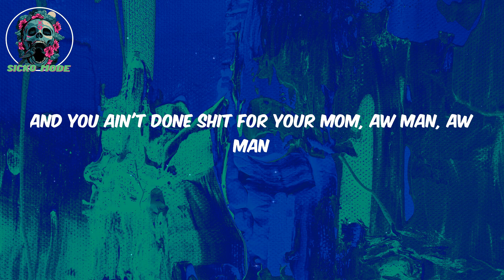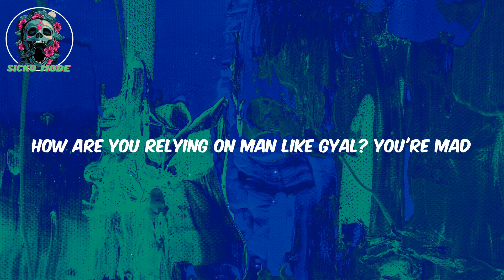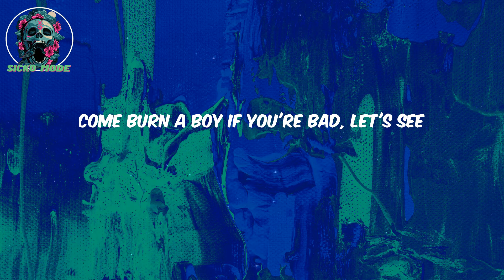(Lyrics) Day in the Life - Central Cee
Day in the Life Day in the Life Central Cee

Lyrics:

Day-day in the life
Let's see if you really trap
Turn off the autotune
Let's hear how you really rap, haha
Send a, send a location
Come burn a boy if you're bad, let's see
Your dad left home from young
And you ain't done shit for your mom, aw man, aw man
How are you relying on man like gyal? You're mad
You mussa mad
You ain't never sat in the trap with a pack
Hear the doorbell ring and your heartbeat lag
Can't keep track, been in the trap
It's hard, I can't keep up (keep up)
Selling them party drugs
I'm the one that got the party turnt
Everyone say they T (they T)
Fascinated by the trap
I might put the bando on Airbnb (B)
Leave me a good review, next time you come
Get some get one for free (who's that?)
Who's that with the hair on fleek
She made me beat my horn, it's peak
I try stay low in the Jeep, low-key (discrete)
The Feds ain't dumb, they know wah gwan
But the young G's too naive
Little bro got nicked two times this week
Freedom's priceless, not cheap
Fu-fuck you, pay me
Got a booking fee plus V-A-T (A-T)
R.I.P. A1, it's sad that he didn't see eighteen
You mussa mad
Bro-bro said I going all dumb
I won't leave that trap alone
Come like I'm young in love
Got a toxic relationship with Stacey
But she won't cut me off
Can't be breaking even no more
Brodie, I must see prof'
(Came to the) Came to the bando healthy
Left with a dusty cough
Lo-lo-loving the goldest rose
Like the England rugby top
These bitches like relationship advice
Don't trust these thots
Everyone talk gun 'pon beat
But inna real life, no gun beat off (hahaha)
Keep the convo brief, say no more my G
Don't you know that talk is cheap?
Like my gyaldem short and sweet
Wah you mean, wah you mean, can you sit on my face?
She listens to too much DBE
Everyone got PTSD, how come everyone now sip on lean?
Don't you know that I grind two fours?
I'm on 24's like Christmas Eve
Bro why you act surprise?
I told you dis and you didn't believe
Can deal with the trap being dirty
Can't deal with the dirty D's
If the yard I'm in gets spun
I won't come home 'til I'm thirty three
You mussa mad
(Hear the doorbell ring and your heartbeat lag) Frosty